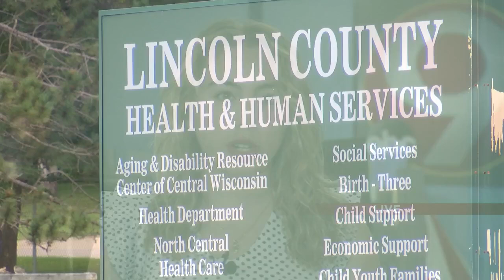Free well water testing kits available for low income households Lincoln County